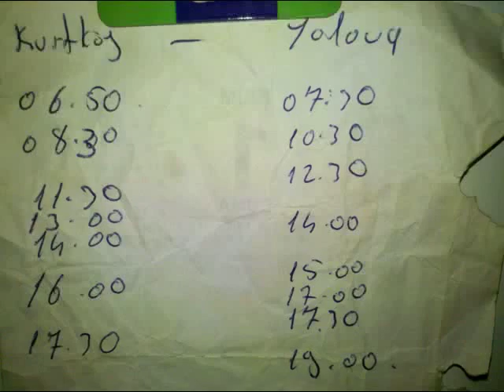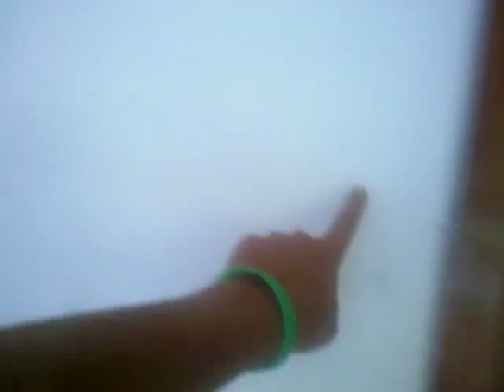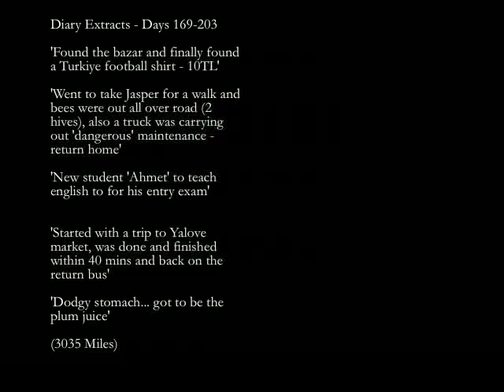169-203(a); Helpx in Kurtköy (Cycling & Camping in Turkey Türkiye)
this is a collaboration of videos during my 7 week (or more) stay with Chevral and Alan in Kurtkoy Turkey, there was so many tasks to choose from on their eco farm that i was spoilt for choice and at the same time never bored. thanks guys :-)

Music;
Dexys Midnight Runners - Come on Eileen